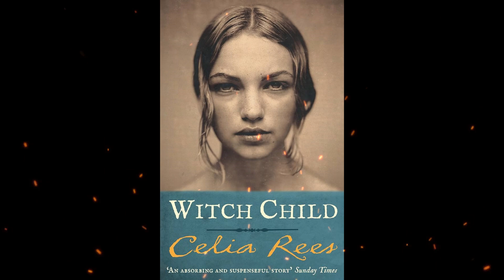Plot summary, “Witch Child” by Celia Rees in 5 Minutes - Book Review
Witch Child by Celia Rees is a gripping epistolary novel set in the 17th century that follows 14-year-old Mary Newbury, a young witch fleeing persecution in Old England. After her grandmother is executed for witchcraft, Mary escapes to the New World and must hide her true identity while navigating the dangers of Salem, Massachusetts. The novel, praised for its potent storytelling and historical detail, unfolds through Mary’s diary entries, capturing her struggles with religious intolerance, witch hunts, and her quest for survival. It received critical acclaim, including a Guardian Children’s Fiction Prize nomination and the Prix Sorcières. The story continues in the sequel, Sorceress.